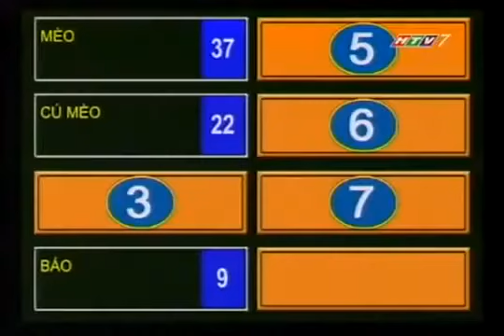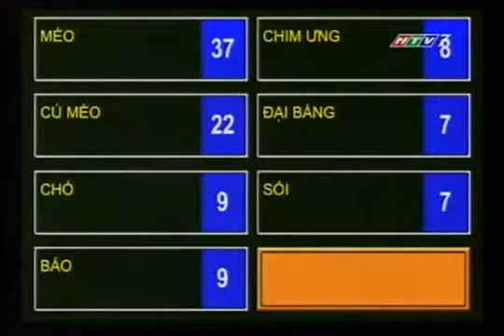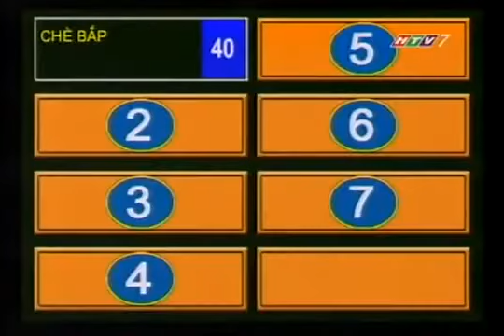HTV7 - Chung sức (13/09/2011) part 1